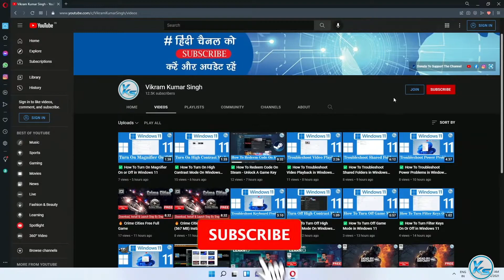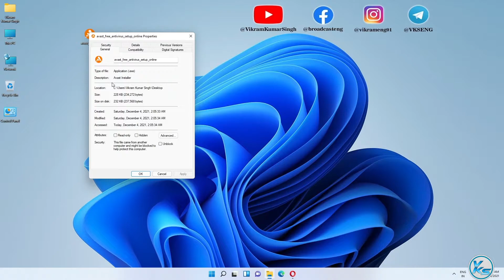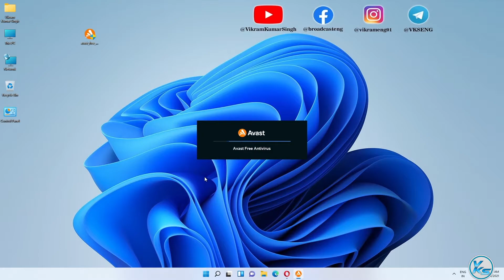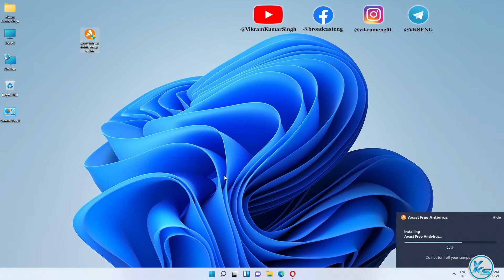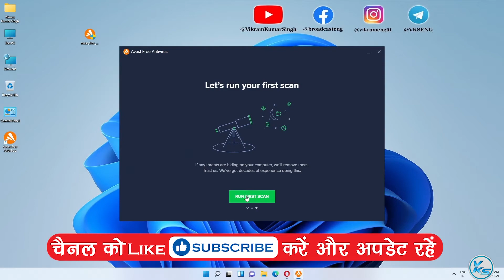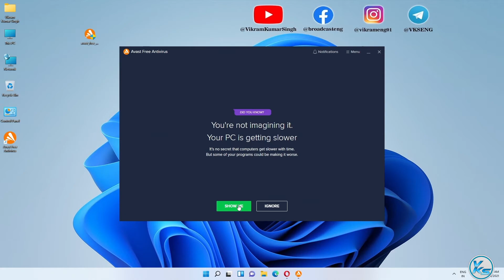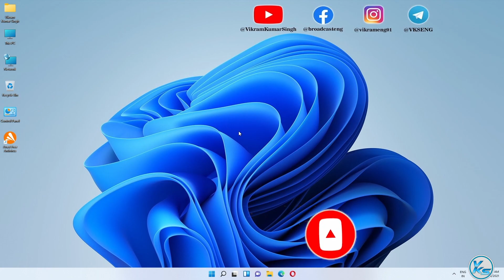✅ How To Download And Install Avast Free Antivirus On Windows 11/10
In This Tutorial, I will be Showing You ✅ How To Download And Install Avast Free Antivirus On Windows 11/10 | windows 11/10 me avast free antivirus kaise install kare | windows 11/10 me avast free antivirus kaise download kare | विंडोज 11/10 पर अवास्ट फ्री एंटीवायरस कैसे डाउनलोड और इंस्टॉल करें?

CREDITS: avast, Microsoft And Microsoft Team

Useless Tags :
How To Download And Install Avast Free Antivirus On Windows 11
How To Download And Install Avast Free Antivirus in Windows 11
How To Download And Install Avast Free Antivirus On Windows 11 in hindi
How To Download Avast Free Antivirus On Windows 11
How To Install Avast Free Antivirus On Windows 11
windows 11 me avast free antivirus kaise install kare
windows 11 me avast free antivirus kaise download kare
How To Download And Install Avast Free Antivirus On Windows 10
How To Download And Install Avast Free Antivirus in Windows 10
How To Download And Install Avast Free Antivirus On Windows 10 in hindi
How To Download Avast Free Antivirus On Windows 10
How To Install Avast Free Antivirus On Windows 10
windows 10 me avast free antivirus kaise install kare
windows 10 me avast free antivirus kaise download kare